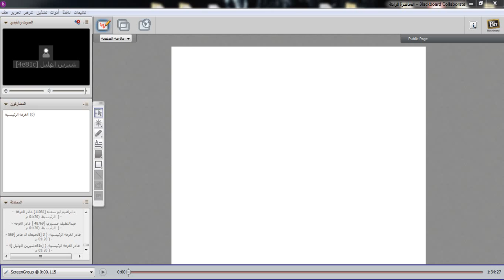اللقاءالرابع للإدارة الاستراتيجية23-10-1438هـ